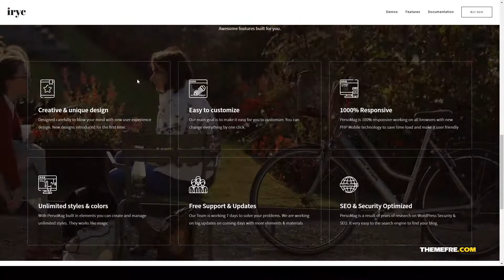Aine - Personal Blog WordPress Theme travel classic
Compatible With Facebook, Bootstrap 4.x, Bootstrap 3.x, Bootstrap 2.3.x

 ThemeForest Files Included Layered PNG, PHP Files, Ecwid CSS Files, HTML Files, CSS Files, JS Files

 Columns 2

 Layout Responsive

 Tags blog, blogging, classic, clean, creative, fashion, food, gutenberg, instagram, magazine, modern, paris, personal, slider, travel